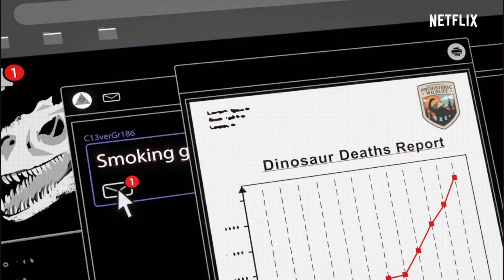Jurassic World Chaos Theory Season 2| Official Trailer!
here is the official trailer for Jurassic World Chaos Theory Season 2!